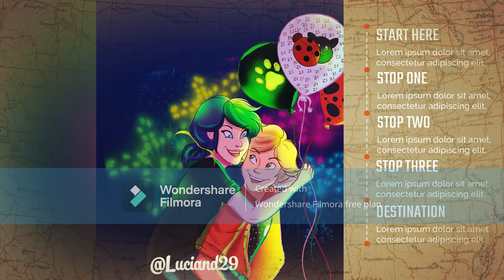miraculous na cestě